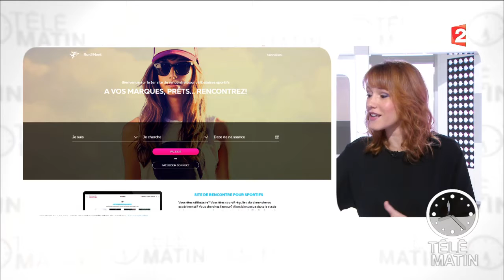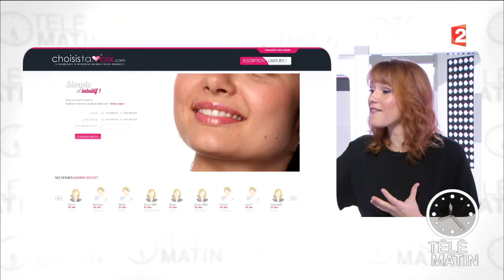Sites du jour - Du nouveau du coté des sites de rencontres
Se rencontrer en faisant des quizz, du sport, en donnant de la voix ou en partageant sa passion par exemple...